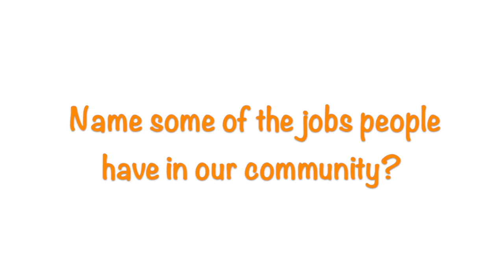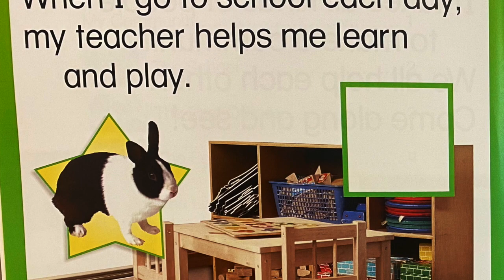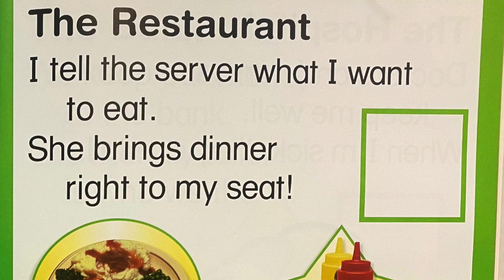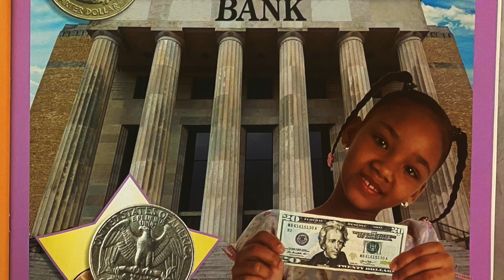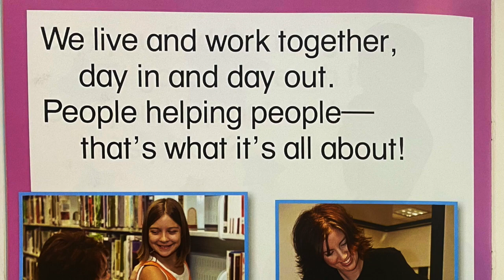My Community Read-Aloud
Hello Friends,
Ms. Amber here!
We learned about places in our community. Now, we’re going to talk about the people in our community, like firefighters who rescue people from fires. In this video I am going to share a new book with you. My Community is written by Cathy Torrisi. It is about a community and some of the people who are in the community. We’re going to read about the jobs people do at different places in the community. See if anyone in your family works in one of these places.

Questions to Get You Thinking:
What is a community?
What is the name of your community?
What kind of places make up your community?
Name some of the jobs people have in a community?

I Can Statements:
I can tell what a community is.
I can talk about places in my community.
I can talk about people in my community.
I can recognize that different people have different jobs.